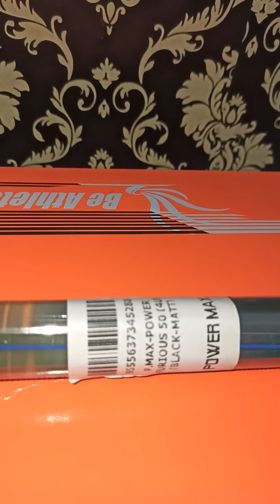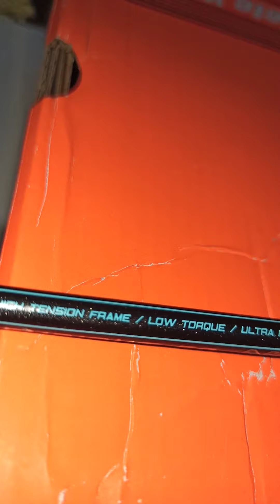raket bulutangkis ori power max furionus 50 nano,raket ori korea bisa di tarik 33 lbs,rekomendasi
raket bulutangkis ori power max furionus 50 nano,raket ori korea bisa di tarik 33 lbs,rekomendasi raket murah berkualitas